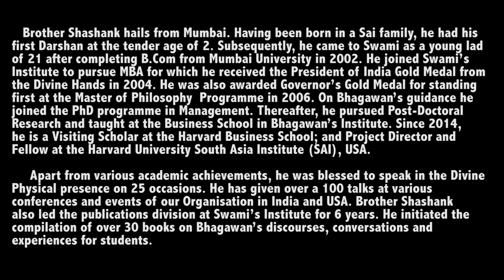SAMARPAN # 24: March 2017: Talk by Dr. Shashank Shah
Talk by Dr. Shashank Shah on 19th March 2107 at Dharmakshetra, Mumbai